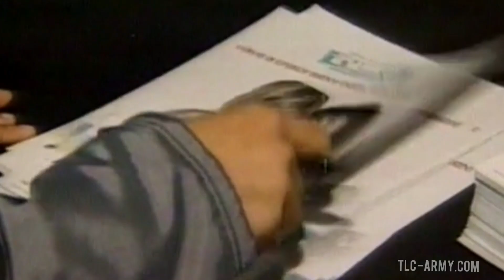Lisa "Left Eye" Lopes on Her Spiritual Journey, After-Life, Aaliyah & 2Pac (2001) | TLC-Army.com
Left Eye promotes her solo album "Supernova" in Europe and touches on what her favourite tracks are, as well as details on how she feels about life after death and why she feels the happiest she has ever felt in a long time since finding herself on her spiritual journey.